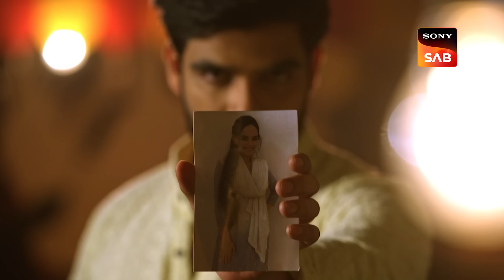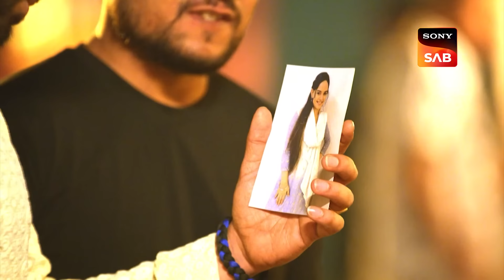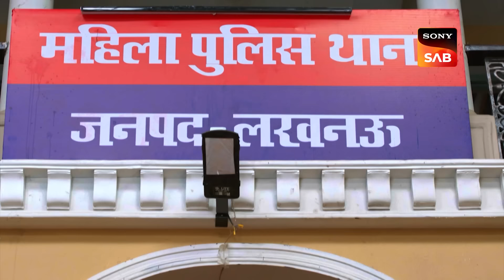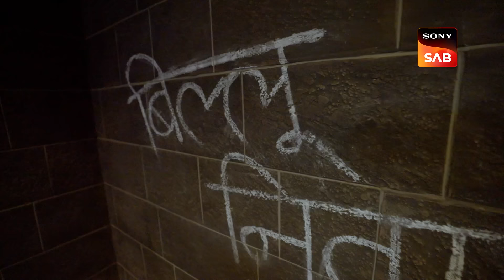Weekly ReLIV - Maddam Sir - Episodes 736 To 741 | 13 February 2023 To 18 February 2023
Weekly ReLIV is a special compilation of the week’s episodes and is created to give the viewer a feel of the show’s story and it’s high points. The weekly ReLIV here is created especially for the viewers who have missed the week’s episodes and would like to catch up on the plot of their favorite shows. Watch the Weekly ReLIV of Maddam Sir of the episodes from 13 February 2023 To 18 February 2023.

Star Cast: Gulki Joshi, Yukti Kapoor, Bhavika Sharma
Episode No: (736 To 741) 13 February 2023 To 18 February 2023

About Maddam Sir:
Set in Lucknow the show is based in one such all-women Police station. Pushpa, the oldest of them, is the head constable who tries to balance her life between home and work. Karishma, the Sub Inspector, loggerheads with the philosophy of the police station. She beats before she talks but now she has to solve all cases through reconciliation. Santosh Sharma is the young new recruit and a typical lonely girl in the city. The head of the pack is S.H.O Haseena Mallik, witty, romantic and hence leads by example. The common challenge for all these women is to bring sensitivity to their policing while dealing with cases that come to this police station. Hence their solution is most unusual.